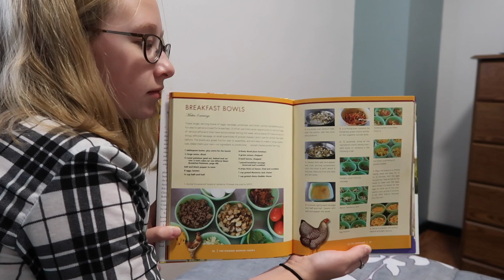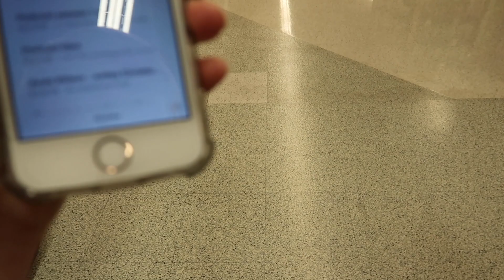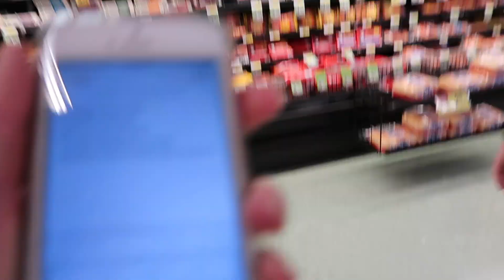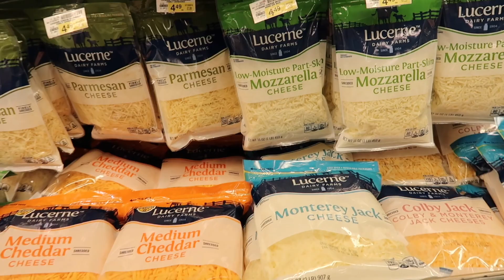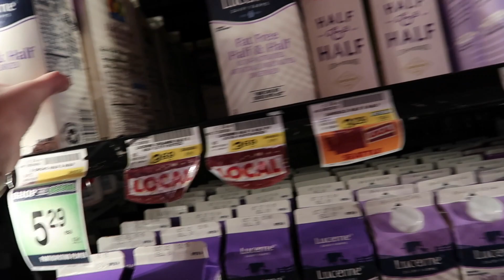What's she so afraid of?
What is Prairie's greatest fear? Can you buy 3/4 cup of half n half? How many minutes does it take us to drive to Albertsons? Find out all of this - and more!

Quote of the day:
"I cry ANGRY TEARS OF ANGRINESS!" - Prairie